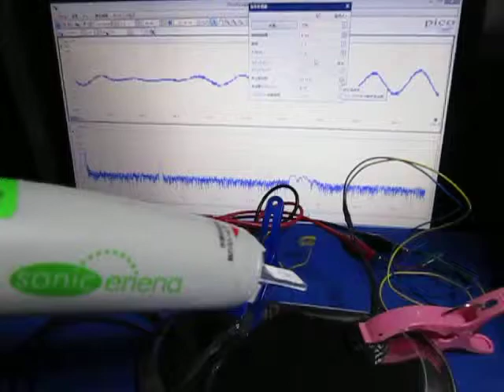超音波「音圧測定装置（超音波テスター）」の実験動画 Ultrasonic-labo